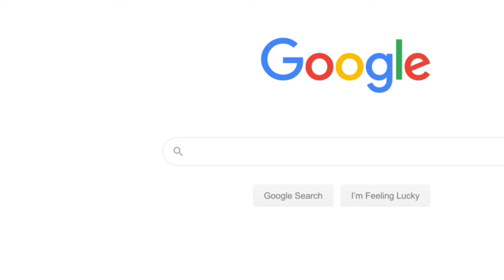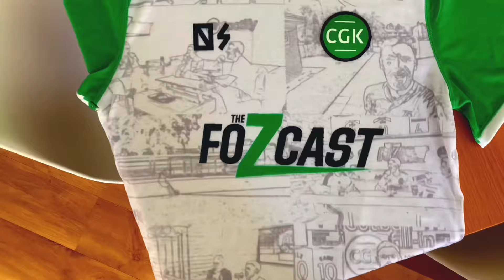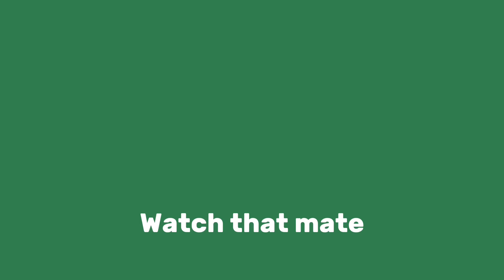I Made a Custom Football Shirt for Ben Foster…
🎵 super ben foster in goaaaalllll🎵